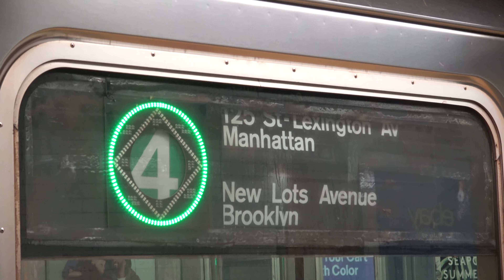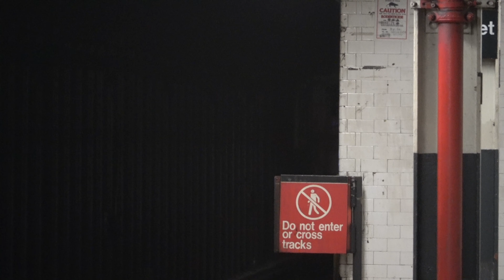⁴ᴷ R62A 4 Train Action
Because of construction in the Jerome tubes, (4) Train service was split in two sections. With no access to from Jerome Yard to the Southern section of the route, the (4) borrowed R62As from Westchester Yard, cars which usually run on the (6) line.